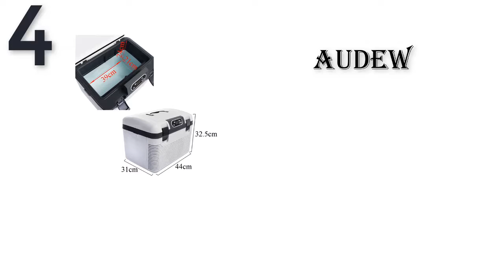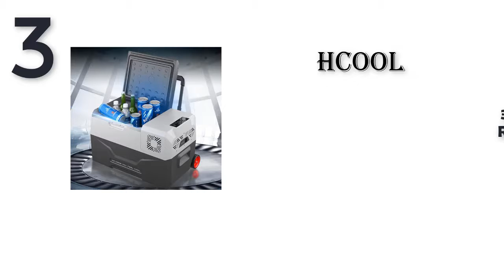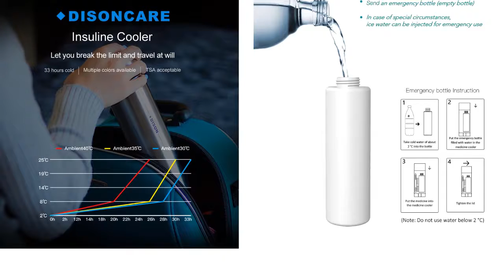Top 5 Best Refrigerators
Links to the Best Refrigerators we mentioned in this video you can buy Best Refrigerators online